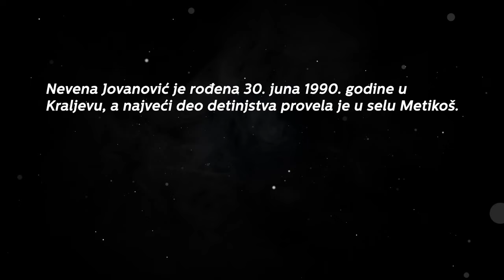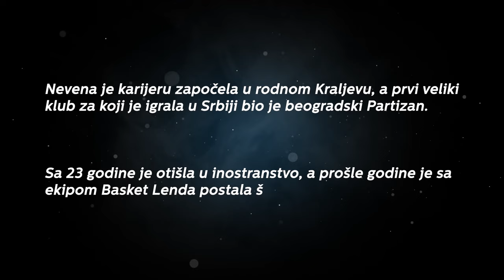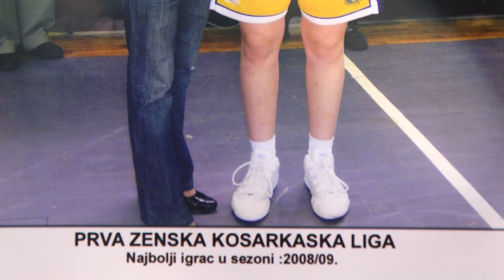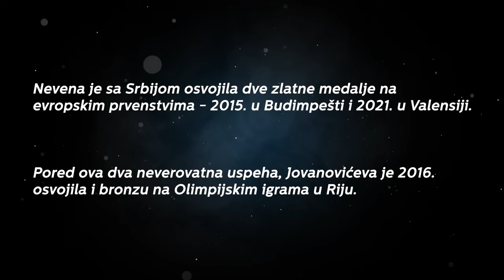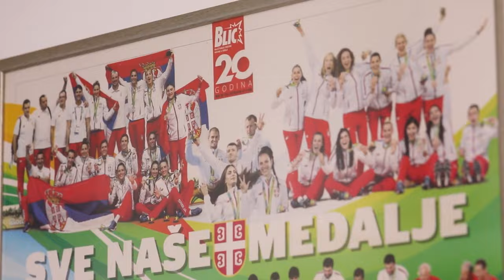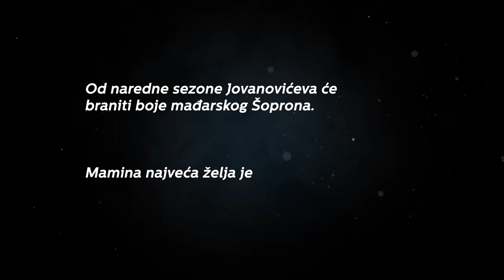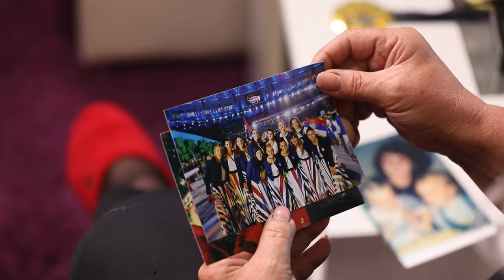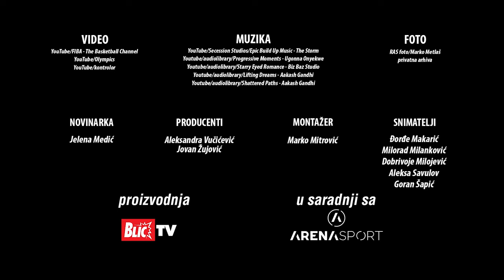Majka naše zlatne košarkašice otvorila dušu: "SAMO SE OKRENULA, UHVATILA ZA GRUDI I PALA"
Pogledajte ispovest Marine Jovanović, majke naše košarkašice Nevene Jovanović, evropske šampionke i osvajačice bronzane medalje na Olimpijadi u Riju. Majka Marina skroz je otvorila dušu pred našim kamerama i ispričala sve o Neveninom odrastanju, kako je prvo krenula da trenira rukomet, a onda se desila ljubav na prvi pogled kada je prvi put uzela košarkašku loptu u ruke.